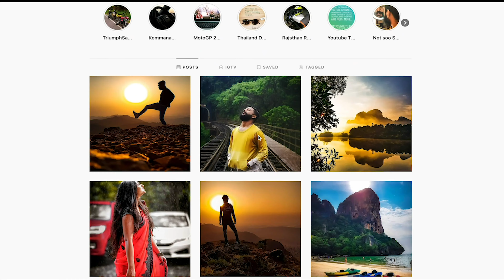Ooty hairpin bends superfast Ride | Roaring Triumph Street Triple Exhuast Sound